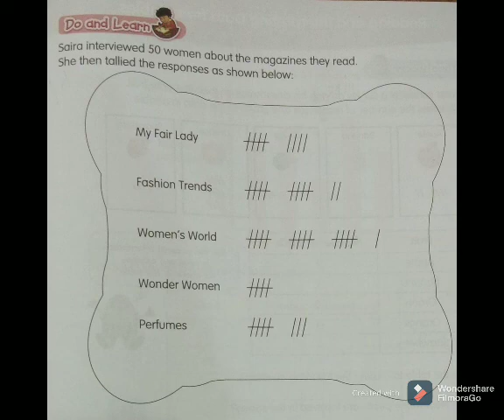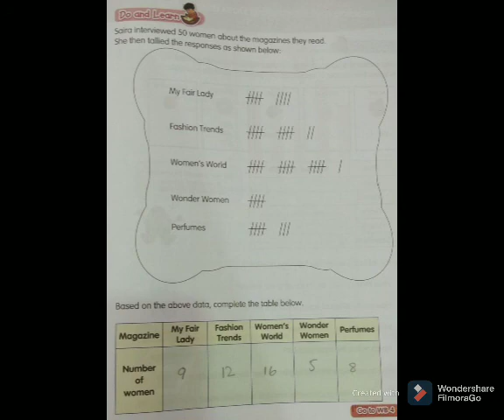Mathematics L IV Ms Nazish Malick Thursday 29 04 21